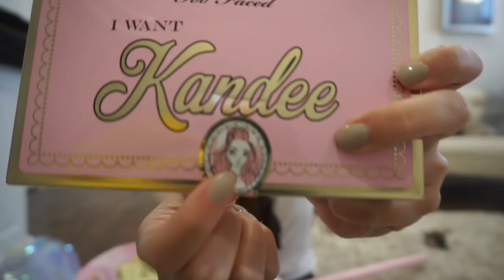Random Rambles | Kandee Collection + Decluttering Makeup!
Here is a Random Rambles video! Today I get excited over Kandee & I declutter my powders & setting sprays! I hope you enjoy!

What I'm Wearing:
SOA Tank: Etsy
Starry Night Socks: Not Sure :(
Nails: ;) Something I'm working on..

I CREATED MY OWN NAIL POLISH LINE!

-MY LIQUID LIPSTICKS WITH OFRA

—FAQ:
*What camera do you use?